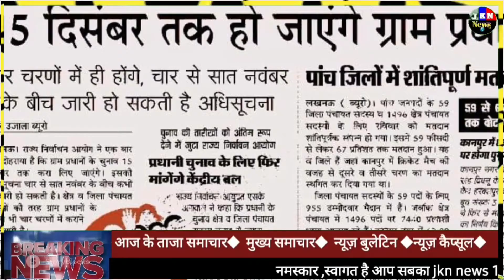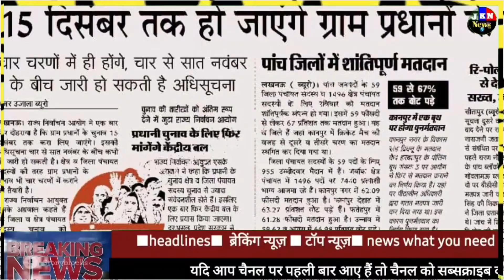up Panchayat chunav: उत्तरप्रदेश पंचायत चुनाव big announcement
uttarpradesh panchyat चुनाव
Uttar Pradesh Gram Panchayat Election 2020 || UP
Government big announcement on panchayat elections